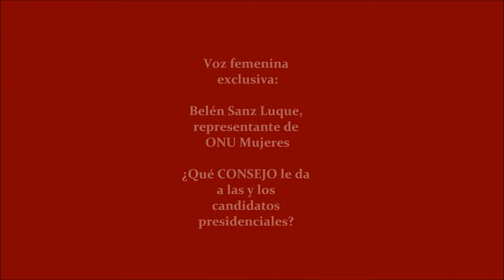Dignificar a las mujeres con Centros de Justicia, meta de Segob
El secretario de Gobernación aseguró que con los Centros de Justicia para las Mujeres, México avanzará de forma importante en el sentido de dignificar a todas las mujeres.